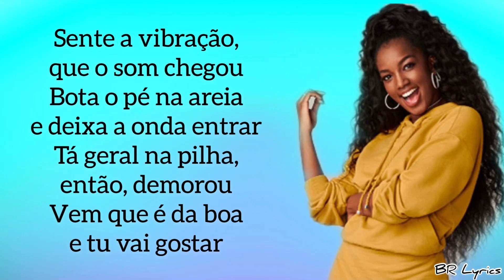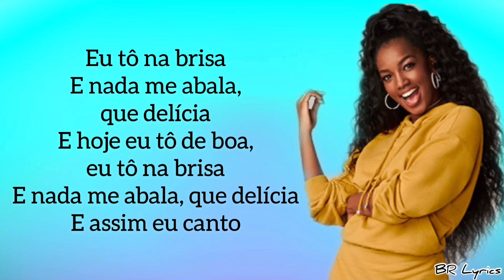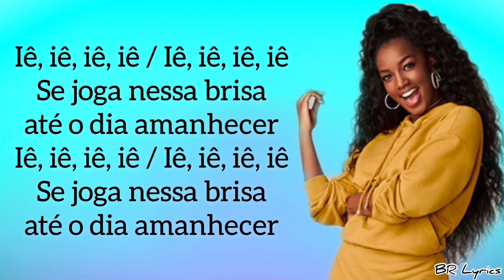IZA - Brisa (Letra)